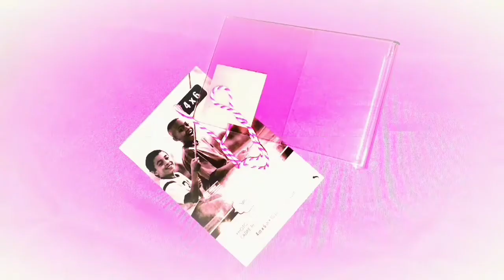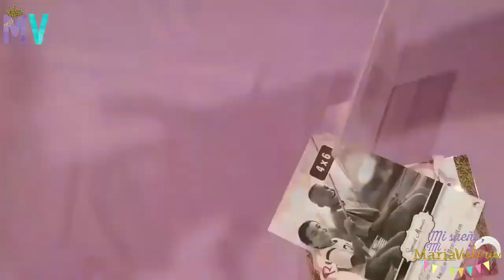Invitación/Recuerdo para Bautizo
Aqui te dejo este video de como hice las invitaciones y recuerdos del bautizo de mi pequeña!!

Dos ideas muy practicas y faciles de hacer. Recuerdo usando un portaretrato . Invitación en cd con musica.